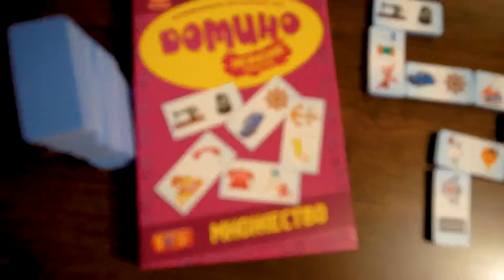Серия "Домино мягкое". Новинка от компании Ракета.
Серия "Домино мягкое", размер 20х30 см. Фишки мягкие 9 мм.
Классическая, давно знакомая игра превращается в новую игру с мягким домино. Игра предназначена специально для малышей, домино сделано из мягкого полимерного материала. На фишках изображены животные вместо стандартных точек, что сделает игру намного интереснее и красочнее. Они удобно ложатся в детскую ручку и отлично подходят для настольных развивающих игр.